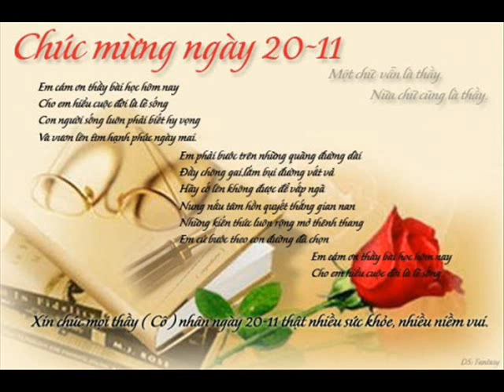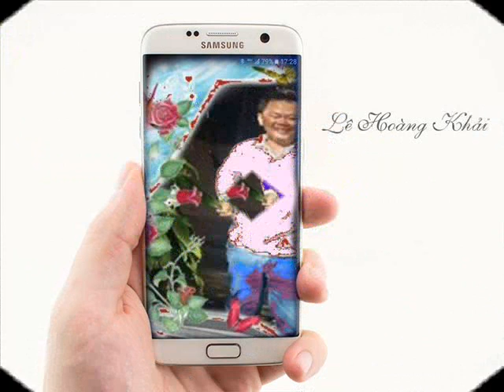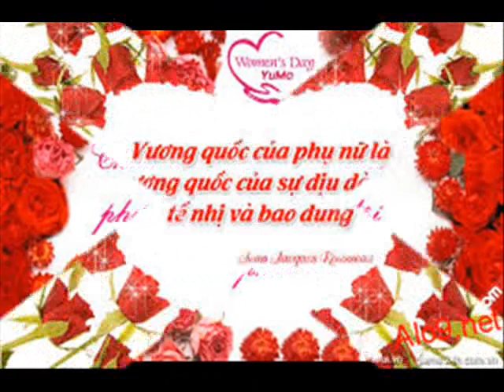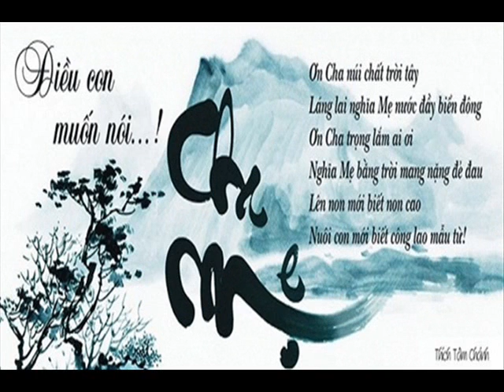Happy Friday 2